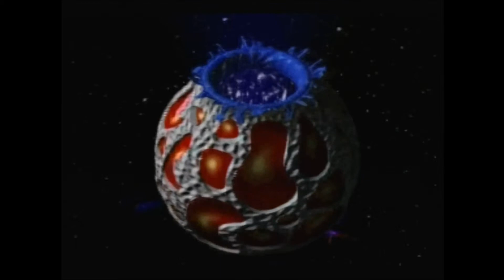Star Control 2: The Ur-Quan Masters #2 - Ship Descriptions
Here is the descriptions for all the ships in Star Control 2: The Ur-Quan Masters.  Enjoy
Do you want to start streaming?  Go to the link to get Streamlabs OBS. Free and easy to use.